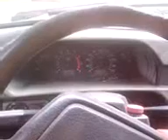З пів оберту))